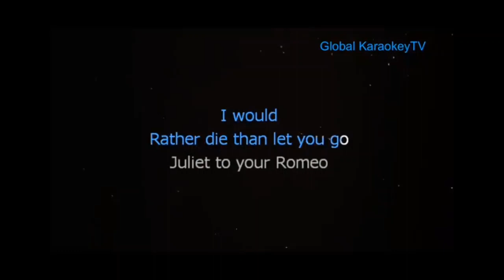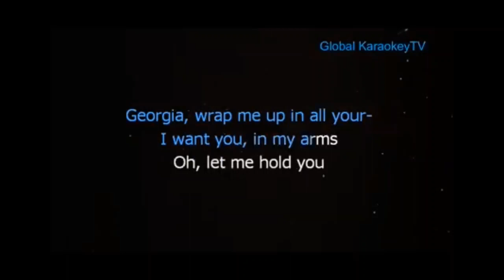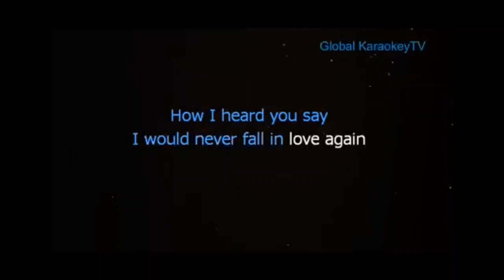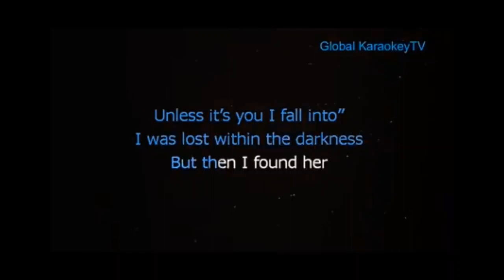THE SANDBOX [MUSIC] | "Until I Found Her" (Stephen Sanchez & Em Beihold) [Karaoke versions]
Editing a draft this weekend, I promise! Meanwhile, I'll just leave this video here. As usual, bear with my voice, please. I'm just happy I'm getting inspiration. Also, I'm trying to improve. ALSO, sorry for the typo somewhere in the second vid. I meant "TO", not "TOO".

Check out my blog after, too: "Andrea’s Multiverse (Part 2): The Agent and The Faerie"

ACKNOWLEDGMENTS

Image & Video Sources/Credits:
Global Karaokey TV

This video was created using:
Windows Photo Editor
Oppo A16k

WARNING: NO TROLLS & HATERS ALLOWED.

My vlog posts are under my "THE SANDBOX | Official Vlog" playlist.

My other created videos are under my "THE SANDBOX PRODXNS PRESENTS" playlist.

PETS INSTAGRAM (MIMAY & CO.): @mimayenri